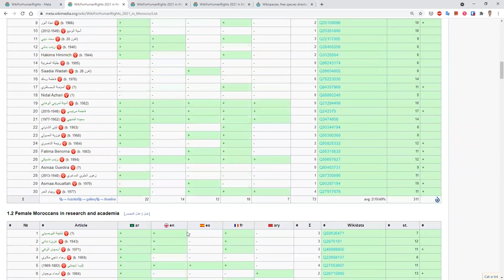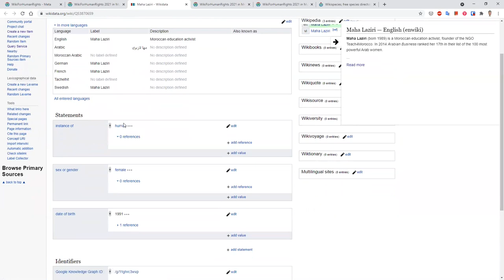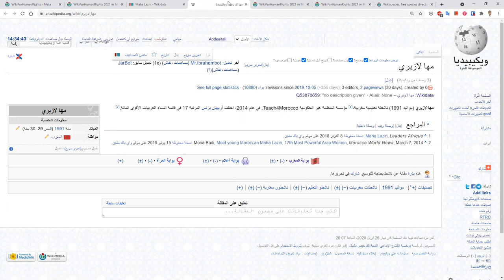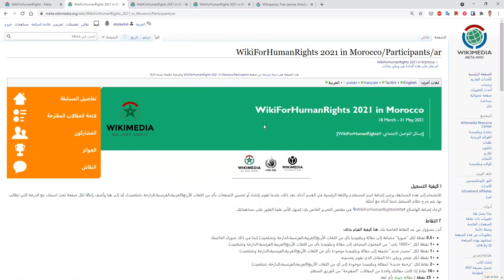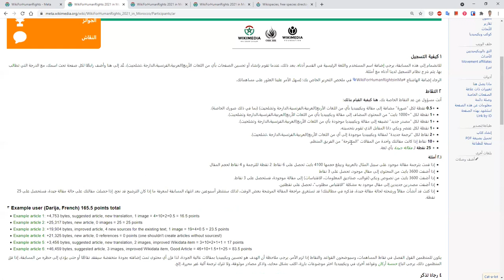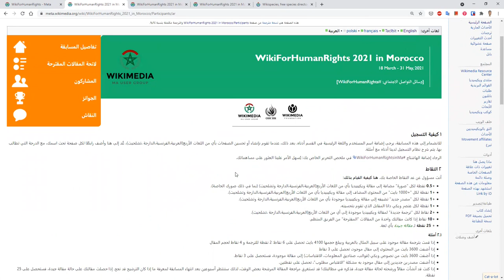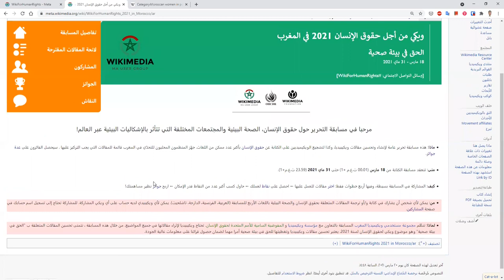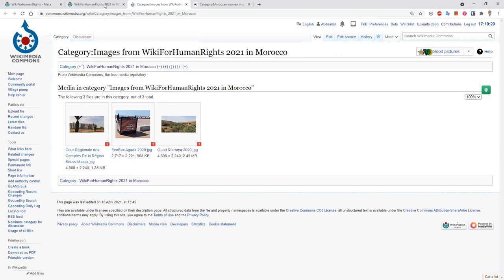ورشة ويكي من أجل حقوق الإنسان 2021 في المغرب - الحق في بيئة صحية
هذه مسابقة تحرير عامة لإنشاء وتحسين مقالات ويكيبيديا، وكذا لتشجيع الويكيميديين على الكتابة عن حقوق الإنسان بأكبر عدد ممكن من اللغات. جهّز المنظمون المحليون للتحدّي في المغرب قائمة للمقالات التي يجب التركيز عليها . سيحصل الفائزون على عدة جوائز